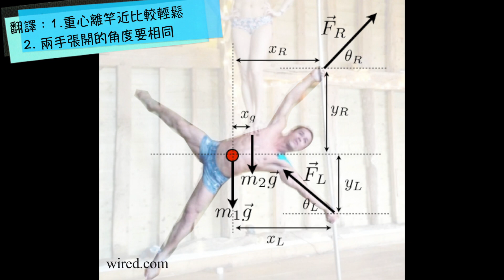被脫衣酒吧耽誤的極限運動？鋼管舞的物理學！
本次影片真的要感謝小手大師神Carry!
不然肥宅我真的做不到這些示範XDDD

鋼管舞在眾人眼中還是有點神祕面紗!
究竟他是色情舞蹈還是極限運動咧?
讓我們來認識一下鋼管舞的物理學~

我自己用的鋼管牌子 - X-Pole連結：

BTW，我前十字韌帶受傷是雪地摩托車禍。
跟鋼管沒有任何關係XDDD
練鋼管的時候其實你會很清楚知道自己有沒有抓緊，所以不容易摔傷
我就常常被老師罵過度害怕死不放手
(泣: 我不要放手!我珍惜生命!
老師: 勇敢放手阿你!!!)
所以還沒有因為鋼管摔傷過XDD 滑雪危險多了~